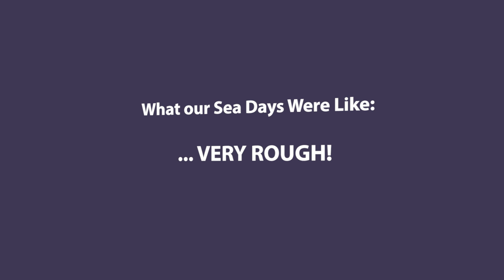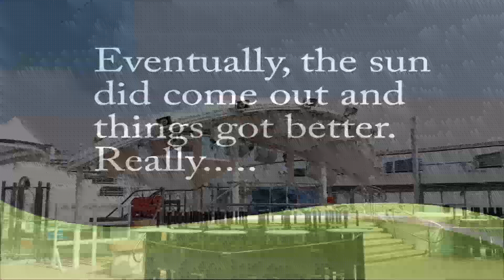Norwegian Dawn Transatlantic Cruise April 20, 2023 - Sea Days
Due to 2 ports being cancelled due to icebergs, our sea days ran from Saturday April 23 in the afternoon all the way through early Thursday April 27.  The weather was rough. The seas were even more rough.  There was thick fog for 3 of the 4 days, 50+ MPH winds, cold weather and high winds.  Welcome to the North Atlantic.
It was very difficult to get through.  The ship rocked hard, and many people including crew were feeling sick.  It was not good.
You might need Dramamine just to watch the video!! Be warned.

Be sure to check out my travel blog as well for more about the cruise!